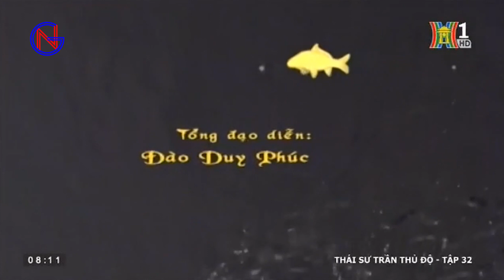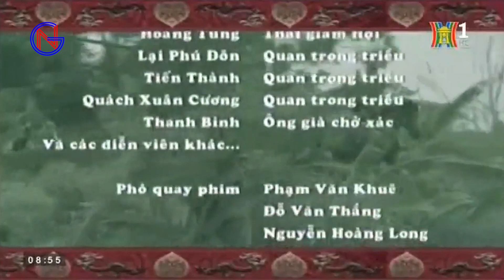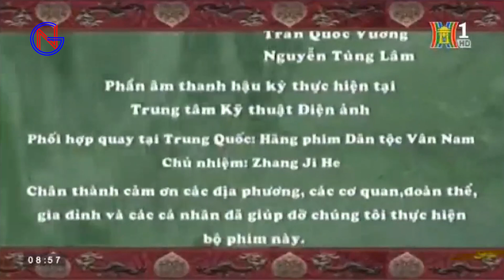THÁI SƯ TRẦN THỦ ĐỘ - TẬP 32 | GIÁP NGUYÊN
giapnguyenphim xin giới thiệu

Thái sư Trần Thủ Độ là một bộ phim truyền hình lịch sử Việt Nam, phim lấy nguyên mẫu từ Trần Thủ Độ - người có công trong việc thành lập triều đình nhà Trần trong lịch sử Việt Nam. Phim được sản xuất nhằm kỷ niệm 1.000 năm Thăng Long - Hà Nội. Phim được phát sóng toàn bộ 34 tập trên kênh Youtube GIÁP NGUYÊN.
Trần Thủ Độ sinh trưởng trong một gia đình làm nghề chài lưới tại làng Lưu Xá, huyện Ngự Thiên, lộ Long Hưng (nay là xã Canh Tân, huyện Hưng Hà, tỉnh Thái Bình). Mồ côi cha từ nhỏ, ông ở với người anh cả, phải lam lũ tìm kế sinh nhai nên học hành không được bao nhiêu. Tuổi trẻ Trần Thủ Độ được tôi luyện trong một xã hội đầy loạn ly.
Năm 20 tuổi, ông gia nhập hương binh, 21 tuổi được giao chỉ huy một đội thuỷ binh dưới trướng người anh họ là Trần Tự Khánh. Bằng tài năng ý chí của mình ông được nhà Lý rất trọng dụng.
Trong lịch sử Việt Nam, Trần Thủ Độ là một đại công thần, là người sáng lập và trực tiếp lãnh đạo công cuộc xây dựng và bảo vệ đất nước những năm đầu thời kỳ nhà Trần. Trong suốt 40 năm (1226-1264), cuộc đời và sự nghiệp của ông gắn liền với nghiệp đế của họ Trần, với quá trình khôi phục và phát triển kinh tế xã hội Việt Nam từ đống tro tàn của triều Lý vào thế kỷ XIII.
Sau khi nhà Trần thành lập, ông được vua phong làm Quốc thượng phụ rồi Thái sư. Bằng tài năng, uy tín của mình, ông đã củng cố nước Việt vững mạnh cả về chính trị, kinh tế, quân sự... .
Trần Thủ Độ cũng là người có công lớn trong cuộc kháng chiến chống quân Nguyên Mông lần thứ 1. Tháng 12 năm Đinh Tỵ (tức tháng 1-1258), lúc đó thế giặc rất mạnh, quân Đại Việt bị đánh lui, khi đó vua đã tới hỏi Thái sư Trần Thủ Độ, ông đã trả lời:
“Đầu thần chưa rơi xuống đất, xin Bệ Hạ đừng lo” (Đại Việt Sử Ký Toàn Thư, trang 28, tập II, nhà xuất bản Khoa học xã hội, Hà Nội- 1998).
Vào lúc gay go nhất của cuộc kháng chiến, câu trả lời đanh thép ấy của ông đã giữ vững được tinh thần dám đánh và quyết thắng của quân dân Đại Việt.
Câu nói đó đã để lại trong dân tộc Việt Nam một hình tượng Trần Thủ Độ anh hùng, bất khuất, tài năng, quả cảm, có công lao to lớn với Vương triều Trần và nhà nước Đại Việt.

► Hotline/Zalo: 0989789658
☘️ THEO DÕI TÔI
☘️ NHỮNG CHỦ ĐỀ TÔI CHIA SẺ
► Phim lịch sử Việt Nam
► Phim dã sử Việt Nam
► Phim dã sử Trung Quốc
► Phim kiếm hiệp
► Phim lịch sử
► Sản phẩm đồ gỗ